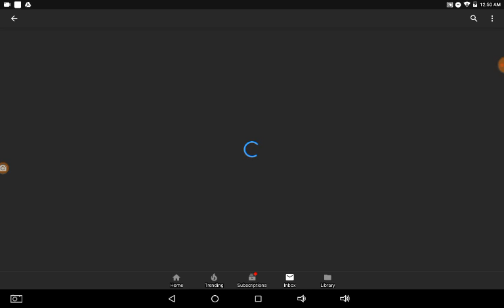sub to this great human :'3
lofi hip hop radio in the background was to lazy to turn it off lmao